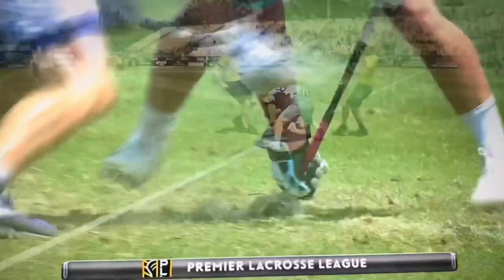Chrome vs Waterdogs | Faceoff Highlights | 6/13/21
Every faceoff from the Waterdogs/Chrome game on 6/13/21

Connor Farrell (Chrome) 15 of 25 with 14 GBs